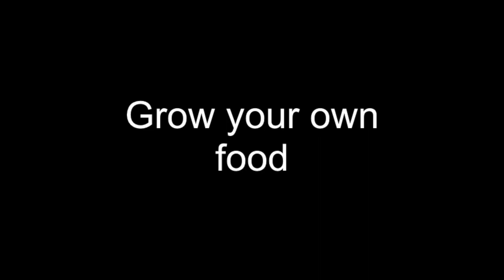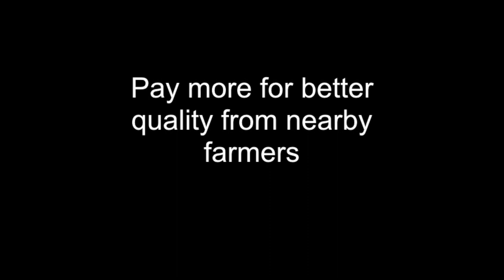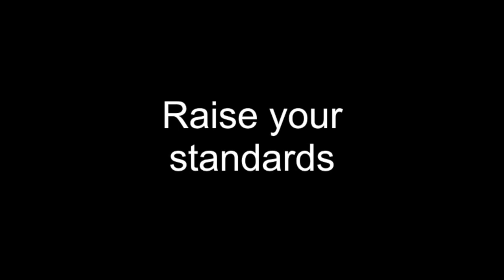Reclaiming the Old Flavor of Food | Shawn Pollack | TEDxFondduLac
Shawn Pollack is a local farmer, chef, and farm-to-table business owner. He spent years working as a television producer in Boston and San Diego, but eventually his passion for food brought him back to his family’s farm in Van Dyne. After becoming a classically-trained chef, Shawn spent the last six years resurrecting old, nearly extinct flavors from the fruits, vegetables, and animals he raises. Shawn Pollack is a local farmer, chef, and farm-to-table business owner. He spent years working as a television producer in Boston and San Diego, but eventually his passion for food brought him back to his family’s farm in Van Dyne. After becoming a classically-trained chef, Shawn spent the last six years resurrecting old, nearly extinct flavors from the fruits, vegetables, and animals he raises. This talk was given at a TEDx event using the TED conference format but independently organized by a local community.